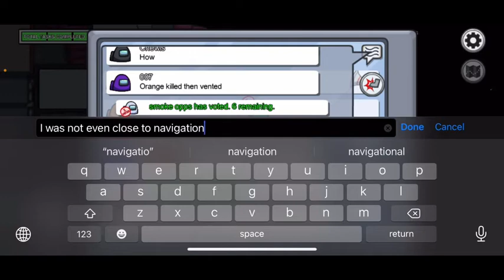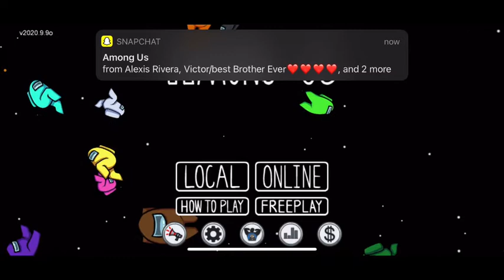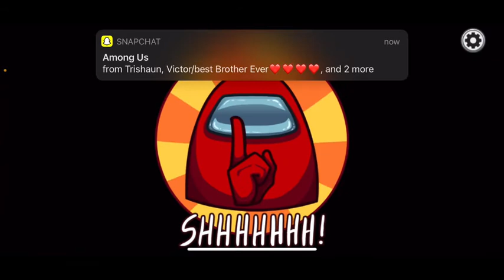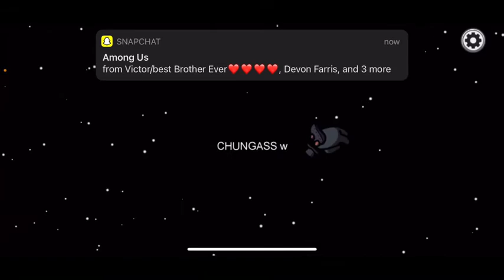Im IMPOSTER!!!/Among us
Fortnite:beastyluis2007
Ps4 user:beastyluis2007
Roblox: luistheonlineplayer